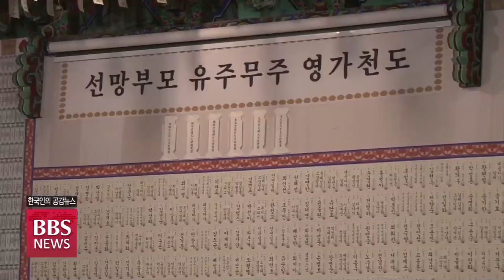통도사 화엄산림대법회 회향…성파스님 '끝까지 최선'(2019)